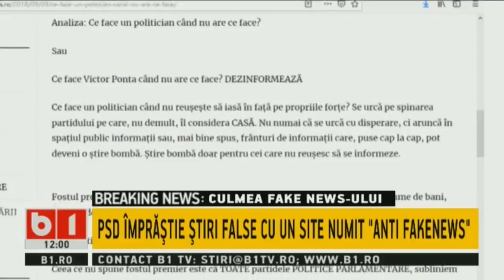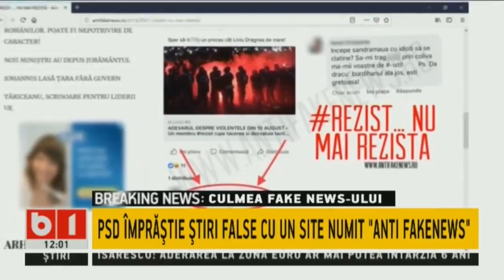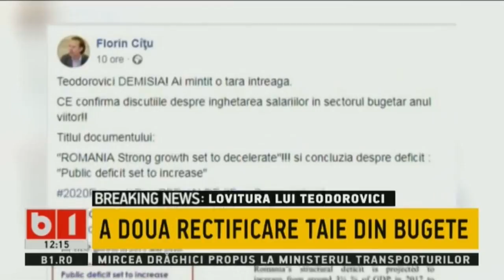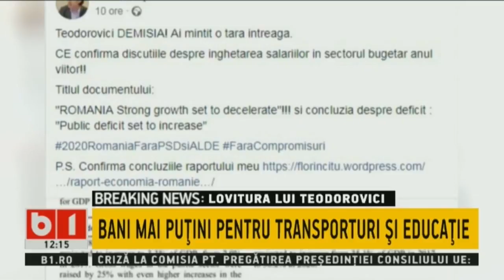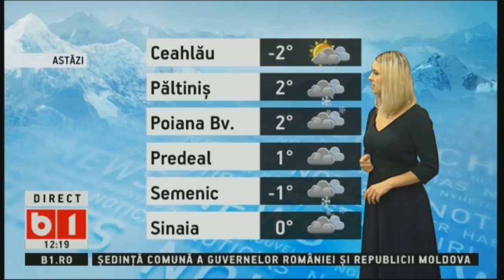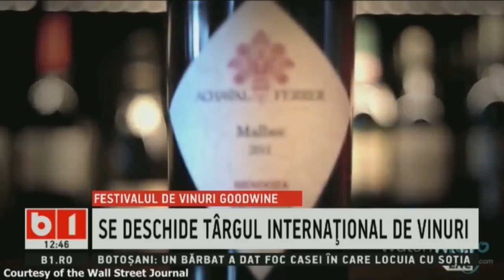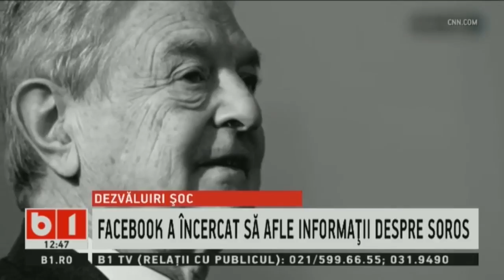STIRI B1 ORA 12.00 CU GENTIANA COMAN, 22 NOV 2018